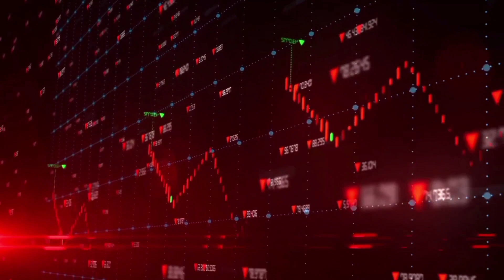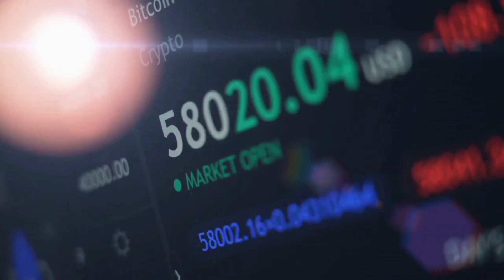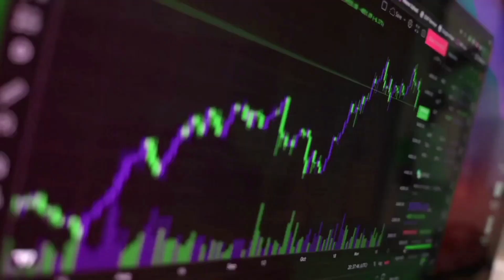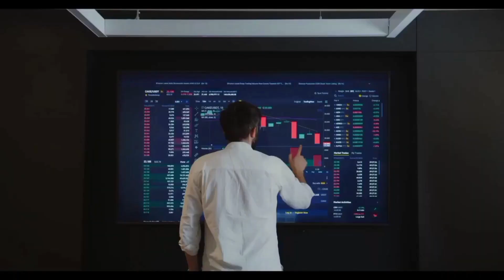CATHIE WOOD: KASPA (KAS) WILL X5000 IN THIS DATE - KAS PRICE ANALYSIS & PREDICTION 2023-2030